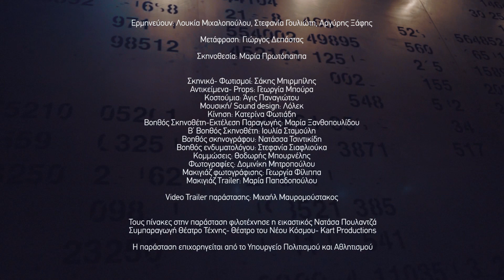Θέατρο Τέχνης | Ρίττερ, Ντένε, Φος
Ερμηνεύουν: Λουκία Μιχαλοπούλου, Στεφανία Γουλιώτη, Αργύρης Ξάφης

Μετάφραση: Γιώργος Δεπάστας

Σκηνοθεσία: Μαρία Πρωτόπαππα

Σκηνικά- Φωτισμοί: Σάκης Μπιρμπίλης
Αντικείμενα- Props: Γεωργία Μπούρα
Κοστούμια: Άγις Παναγιώτου
Μουσική/ Sound design: Λόλεκ
Κίνηση: Κατερίνα Φωτιάδη
Βοηθός Σκηνοθέτη-Εκτέλεση Παραγωγής: Μαρία Ξανθοπουλίδου
Β’ Βοηθός Σκηνοθέτη: Ιουλία Σταμούλη
Βοηθός σκηνογράφου: Νατάσσα Τσιντικίδη
Βοηθός ενδυματολόγου: Στεφανία Σιαφλιούκα
Kομμώσεις: Θοδωρής Μπουρνέλης
Φωτογραφίες: Δομινίκη Μητροπούλου
Μακιγιάζ φωτογράφισης: Γεωργία Φίλιππα
Μακιγιάζ Τrailer: Μαρία Παπαδοπούλου

Video Trailer παράστασης: Μιχαήλ Μαυρομούστακος

 Τους πίνακες στην παράσταση φιλοτέχνησε η εικαστικός Νατάσα Πουλαντζά
 Συμπαραγωγή Θέατρο Τέχνης- Θέατρο του Νέου Κόσμου- Kart Productions

 Η παράσταση επιχορηγείται από το Υπουργείο Πολιτισμού και Αθλητισμού